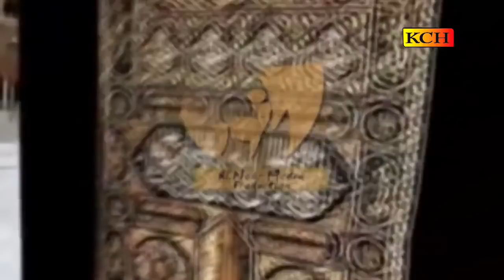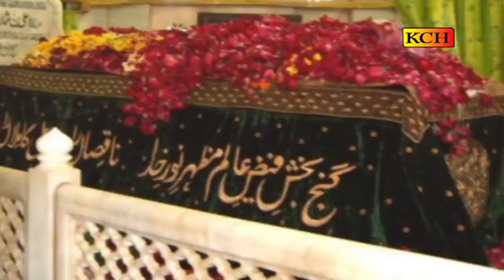Allah Walyan Dy Nery || اللہ والیاں دے نیڑے نیڑے آ || super Hit Kallam By Qari Shahid Mahmood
TITLE : Allah Walyan Dy Nery
VOICE : Qari Shahid Mahmood
LABEL : KCH